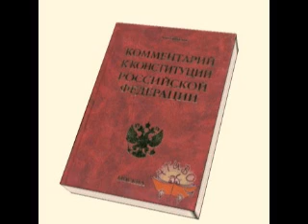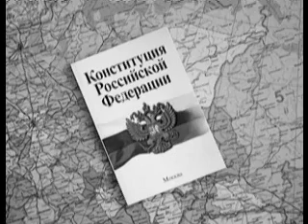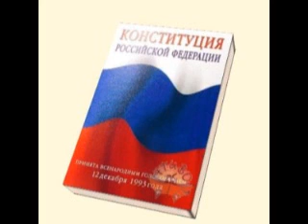Беседы о Конституции 1.wmv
В 2004 году вместе с журналистом Андреем Третьяковым мы записали на радио "Радонеж" несколько бесед с анализом действующей Конституции. Фрагменты этих передач я попытаюсь превратить в небольшие видеоролики.